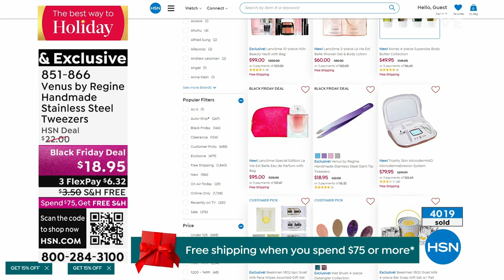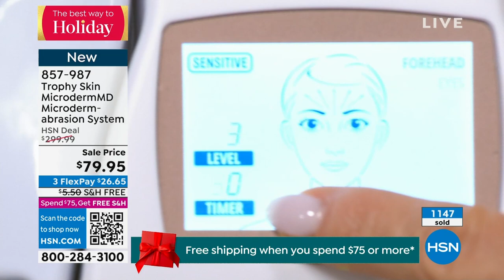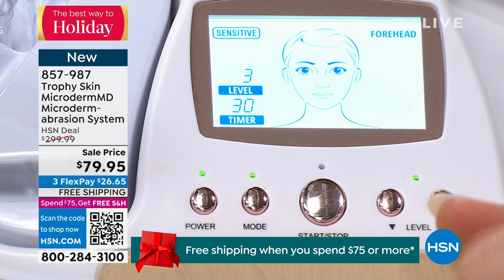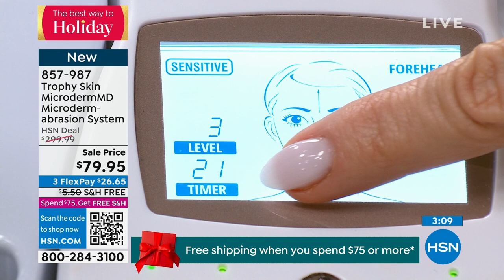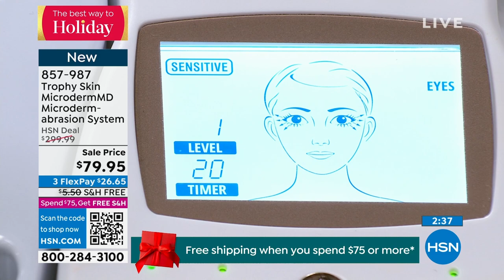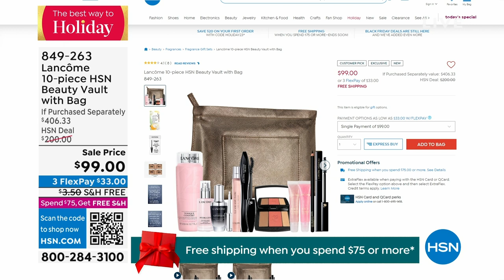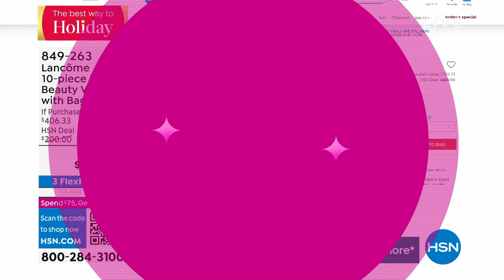HSN | Beauty Report with Amy Morrison 12.06.2023 - 10 PM